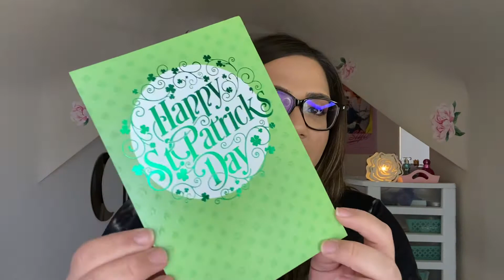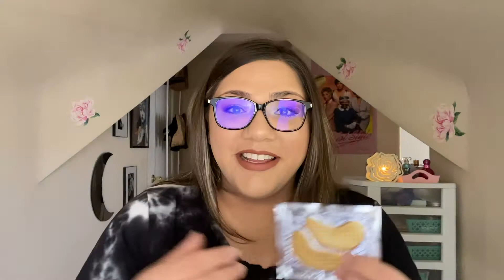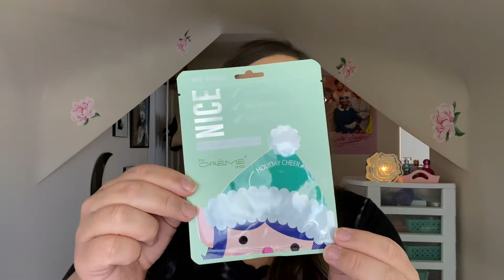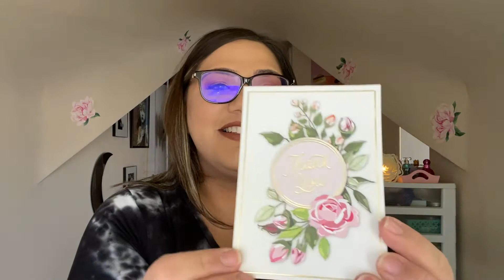Friend Mail | Life Update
Please be sure to check out all of these lovely ladies and give their channels lots of love!

Lady Mom T 🎀 (Etsy Shop)